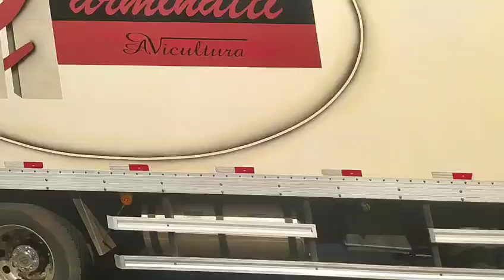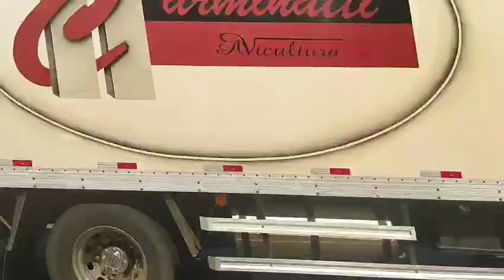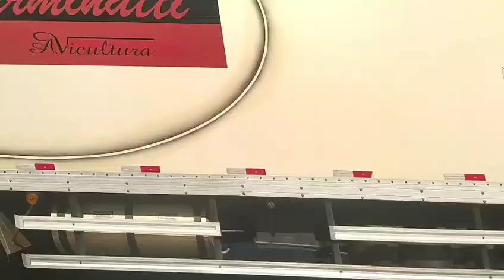Reginarld bay opinion li sou zen Pitit fi laplanta Di se Raph kite fèl vin vann papal sou nèt la